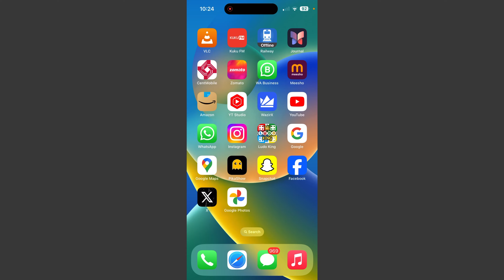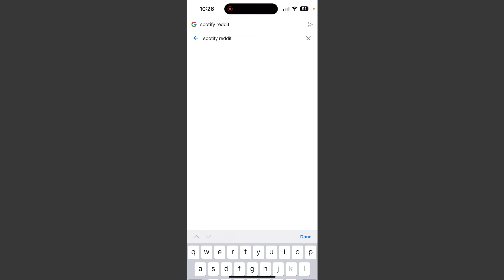How To Get Spotify Premium For Absolutely Free iPhone & Android 2024